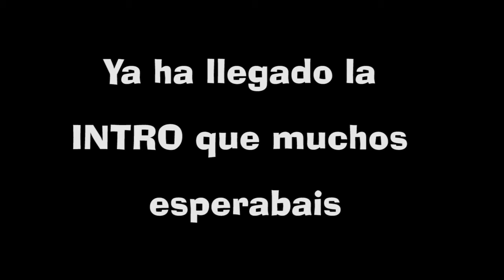INTRO " TheMineForFun "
SUB/LIKE si os a gustado :)

Texture Pack : Soartex Fanver V2.0